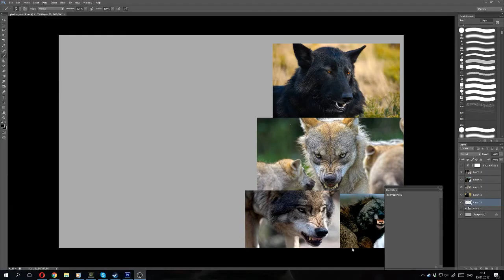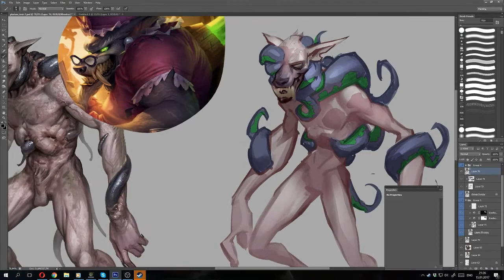Concept art speed paint.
Werewolf. about 7 hours